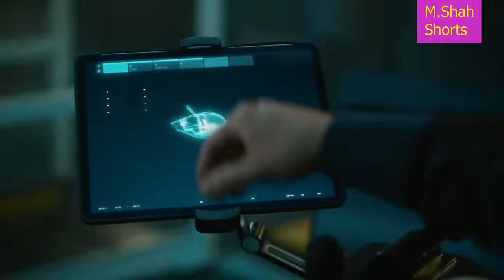The Swarm | Official Trailer (2023) HD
The Swarm is a 2023 German-British science fiction thriller television series based on the novel of the same name by Frank Schätzing. The series follows a global group of scientists who come together to tackle one of the biggest challenges mankind has ever faced: a swarm of intelligent, aggressive marine creatures that are threatening to destroy the world.

The series begins with a series of mysterious events in the oceans around the world. Whales are attacking tourists in Canada, lobsters are suddenly deadly in France, and mussels are paralyzing container ships. A previously unknown ice worm destabilizes continental slopes in the oceans and triggers tsunamis.

As the events become more and more widespread, it becomes clear that something is very wrong with the world's oceans. A team of scientists is assembled to investigate, and they soon discover that the creatures responsible for the chaos are not just intelligent, but also able to communicate with each other.

The scientists race against time to find a way to stop the swarm before it's too late, but they soon realize that they are dealing with a force that is far more powerful than they could have imagined.

The Swarm is a suspenseful and visually stunning series that explores the potential consequences of human interference with the natural world. It is a timely and important warning about the dangers of climate change and the need to protect our planet.

**Note:** There is also an American satirical comedy horror thriller television series called *Swarm* that was released in 2023. It is not related to the German-British science fiction thriller series of the same name.